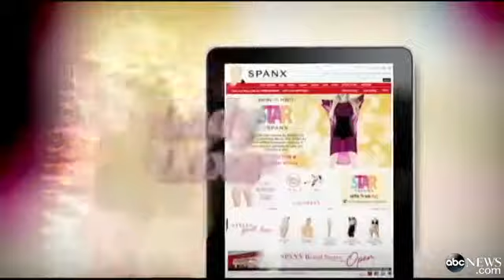New Spanx Line Promises A-Lister Curves Fit for Red Carpe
Latest line of body shapers gives you coveted celebrity curves.